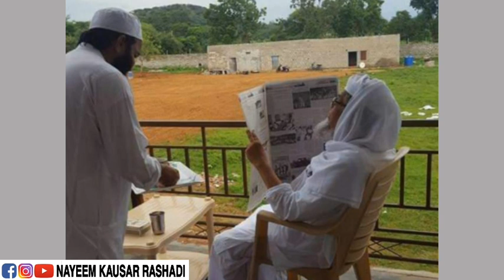nazam | mufti ashraf ali baqvi rah | taziyati nazam | nkr | nayeem Kausar rashadi sb